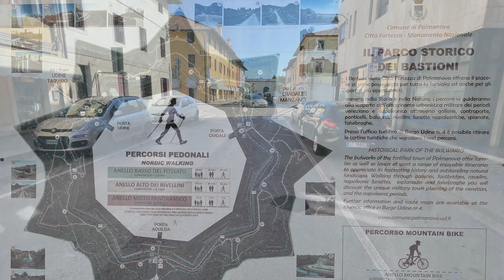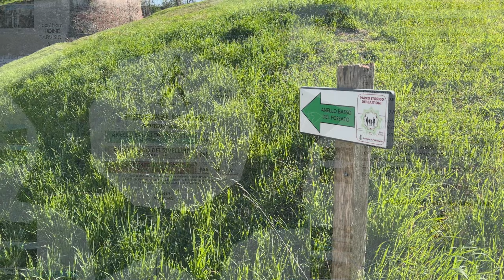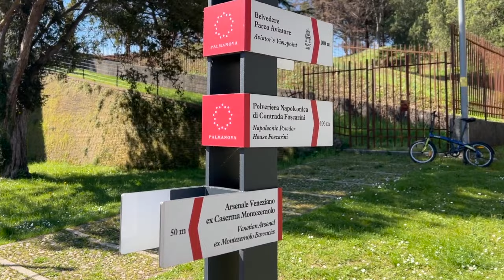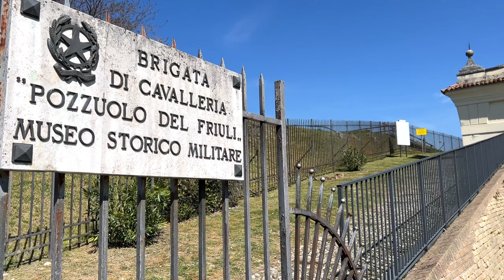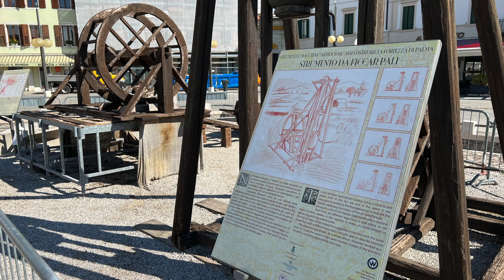Palmanova è una città fortezza patrimonio dell'umanità UNESCO.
Palmanova è una città fortezza con poco più di 5000 abitanti. Fondata dalla repubblica di Venezia nel 1593, è una delle rare città al mondo a forma di stella, ma le sue nove punte, la rete geometrica delle strade, e la grande piazza esagonale al centro, la rendono unica. Questa particolarità, unita alla sua storia, hanno fatto si che il 9 luglio 2017 Palmanova entrasse a far parte del patrimonio dell'umanità UNESCO.

La repubblica di Venezia costruì questa città per creare un argine alle invasioni ottomane. Fu parte della Serenissima per più di duecento anni, fino a quando nel 1797 Napoleone Bonaparte la conquistò. Dopo il ritiro delle truppe francesi, nel 1814 passò sotto il dominio austriaco e nel 1866, con il plebiscito del Veneto, fu annessa al Regno d'Italia.